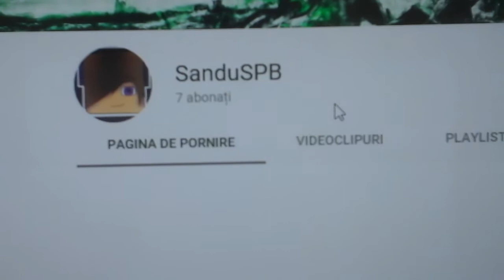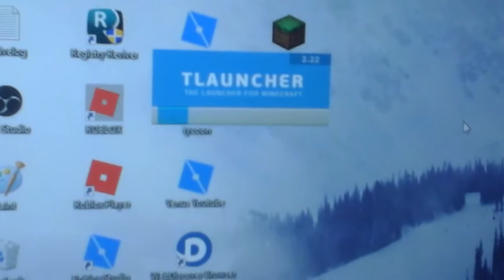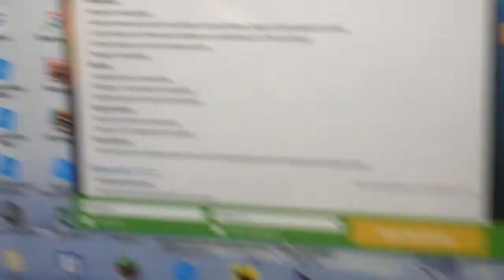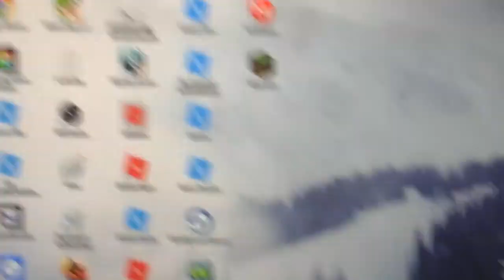Ep 285 Tutorial cum se ia Minecraft pe PC ! (Linku in Descriere !)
Video la SanduSPB: